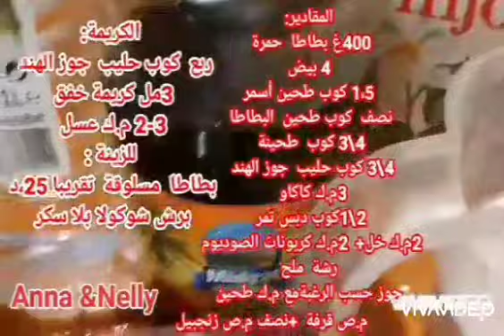كيكة _البطاطا_الحمرة_الصحية_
⚘مرحبا ⚘حبايبي ⚘
حاولت أكتب في الفيديو كل شغل لأن حسيت الفيديو سريع وغير مفهوم اكتبوا رأيكم إذا عجبكم الشرح
كيكة صحية
كيكة البطاطا الحمرة
كيكة للدايت
كيكة بدون سكر
كيك بدون طحين
كيك البطاطا للدايت
كيكة للرجيم
كيكة البطاطا